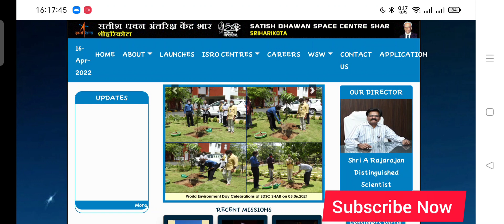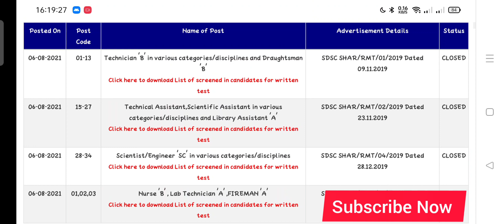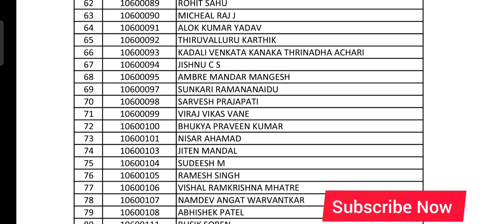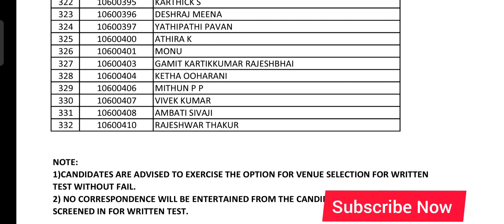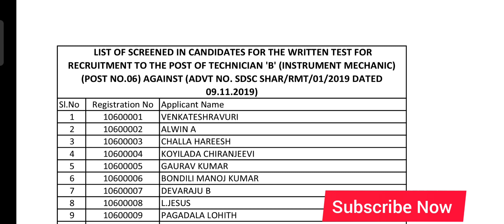ISRO SDSC SHAR Exam Update ||Expected Exam Date, Exam Venue, Exam Mode Offline or Online[In English]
ISRO SDSC SHAR Exam Update
Most Important Video for Technician B
Expected Exam Date, Offline or Online Exam Exam Venue & Candidates Screen list

Electronics Mechanic All Previous Year Papers

ISRO VSSC 2019 Previous Year Paper All trade paper
ISRO New Vacancy 2021|| ISRO LPSC Recruitment || Official Notification Out || All details in English

ISRO SHAR Exam Date ?
ISRO SHAR EXAM

Always Work for give all genuine Updates to all our viewer's and subscribers.